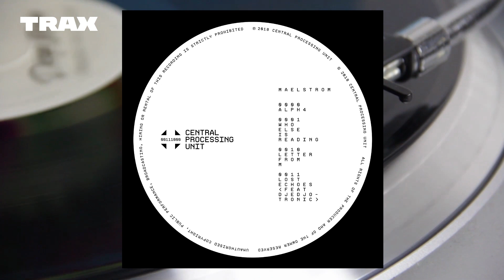Premiere : Maelstrom - Lost Echoes (Feat. Djedjotronic) [Cpurecords]